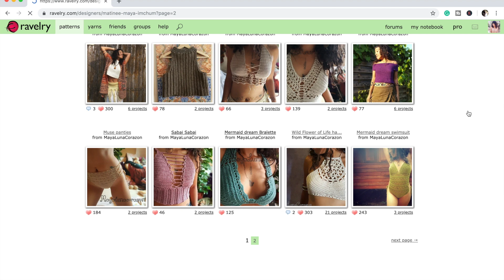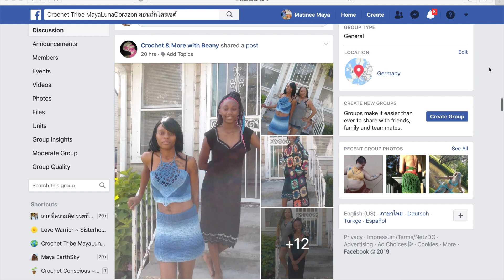FREE Crochet written patterns | MayaLunaCorazon Crochet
What is a  Gold Membership?

Sign-up to our mailing list and get 20% off coupon code to use on the current pattern as well as a new coupon to Your mailbox every time a new pattern has released!